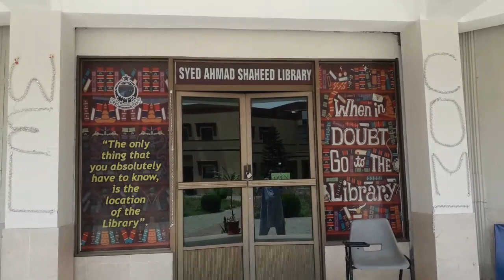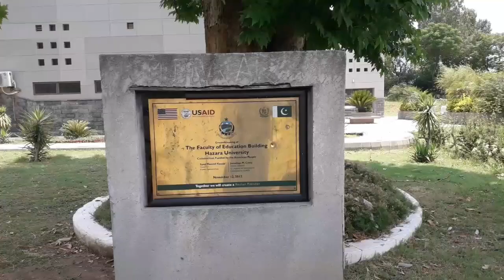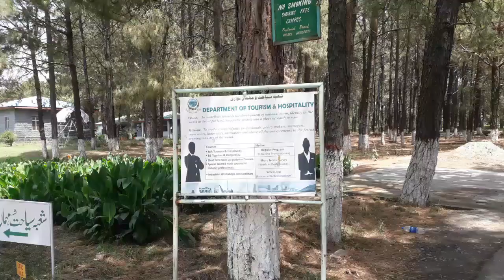Hazara University Mansehra |mansehra city